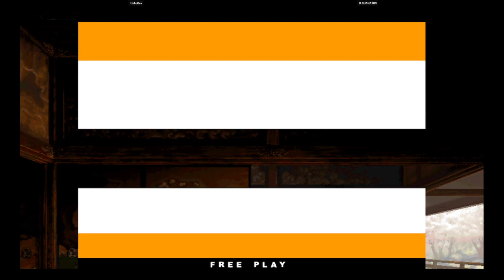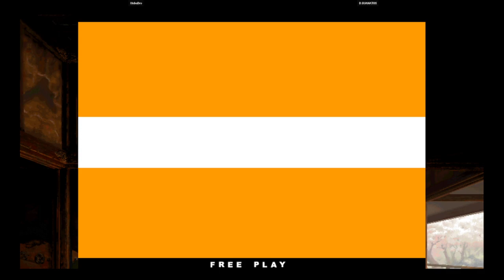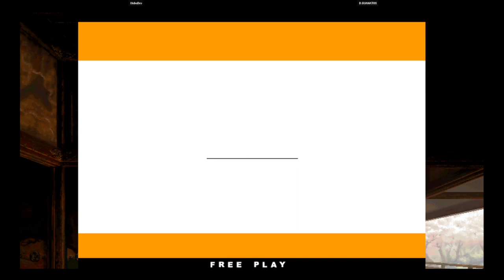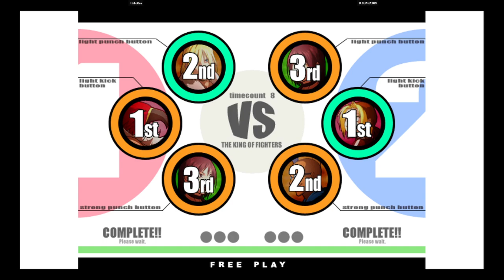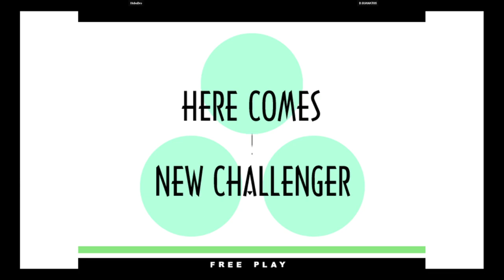KOF XI | HoboDro VS D.GUANATOS | 🇺🇸🇺🇸 Fightcade eSports